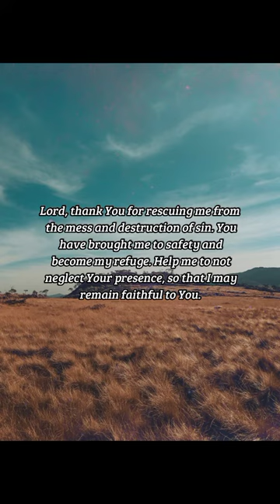BIBLE VERSE OF THE DAY - March 8, 2023 | morning prayer | Your Daily Dose of God's Word.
He that hath no rule over his own spirit is like a city that is broken down, and without walls.

Proverbs 25:28

INSPIRATION:
Our behavior cannot save us. But failing to manage our behavior can certainly make it easier for the enemy to turn our minds away from God. When we lack discipline and self-control, we leave ourselves more susceptible to deceit, temptation, and pride. But when we are mindful of our thoughts and actions, we are more prepared to hear God and discern His heart.

PRAYER:
Lord, thank You for rescuing me from the mess and destruction of sin. You have brought me to safety and become my refuge. Help me to not neglect Your presence, so that I may remain faithful to You. Help me to control my choices and actions, so that I do not invite new ruin and destruction into my life. In Jesus’ name, Amen.

us